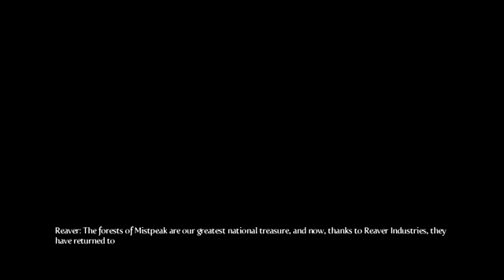Fable 3 Walkthrough HD Episode 65 The War